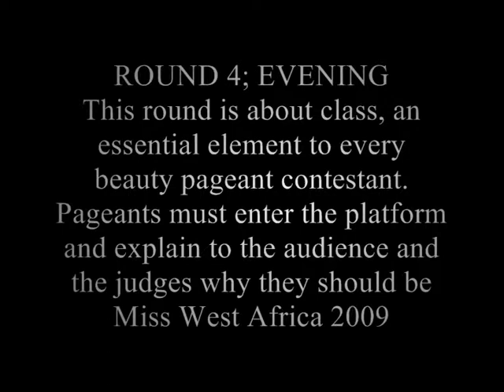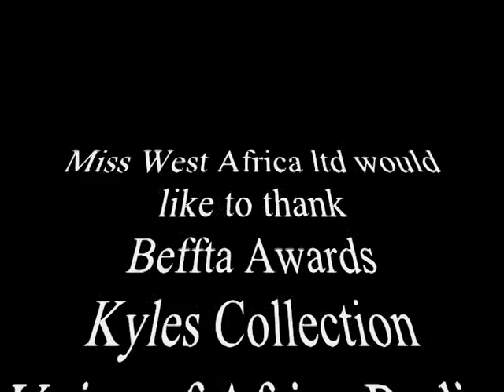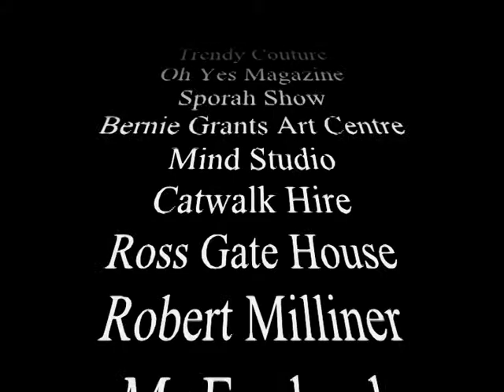Miss West Africa Int. II / 2009: Part 5- Evening Wear (section2/3). Hosted by Eddie Kadi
Exciting African beauty Pageant hosted by Eddie Kadi. Attended by Levi Roots, Miss England Organisers, Mr England, pauline of Miss East africa, Miss Nigeria UK, Amina Kamara- the 1st ever Miss West Africa and a host of other celebrities and pageants.

More to come next week.